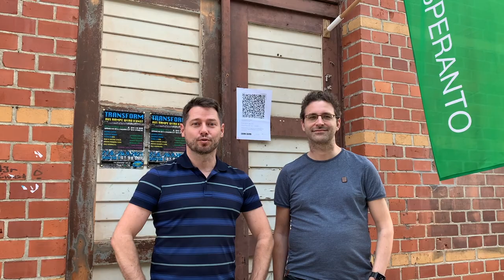Ludo (29-31 okt 2021) - aliĝu nun kaj videoludu kun ni!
Ludo estas evento de la asocio Halbe.Welt / Halba.Mondo en la Esperanto-Stacio ĉe Halbe (iom ekster Berlino) de la 29-a ĝis la 31-a de oktobro 2021. Temas pri videoluda semajnfino en kiu ni ludas kaj modernajn kaj malnovajn ludsistemojn. Ekzemple ni kune ludos VR-n kaj nuban ludadon per Google Stadia. Pri malnovaj, ni havos grandan elekton de Atari 2600 ĝis GameCube... kaj ankaŭ Rock Band! Krome estos planata postkongreso lunde: esperantista gvidado en la Komputilluda Muzeo de Berlino.